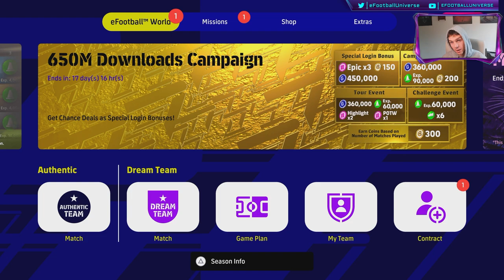eFootball 2023 | WEEKLY ROUNDUP - ALL YOU NEED TO KNOW